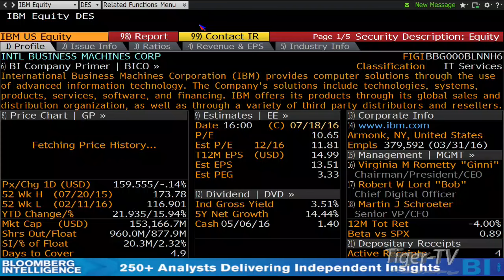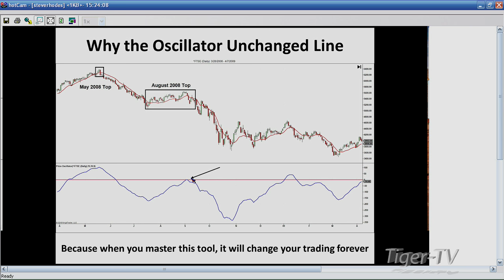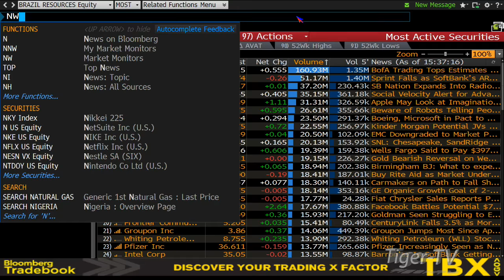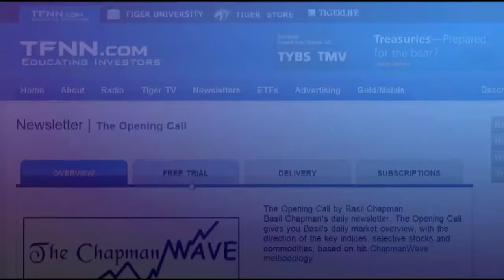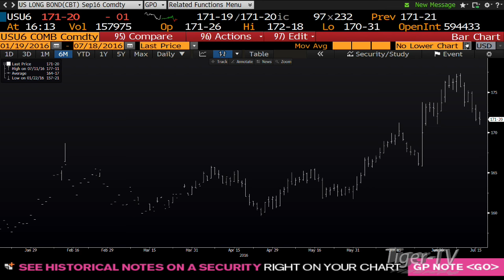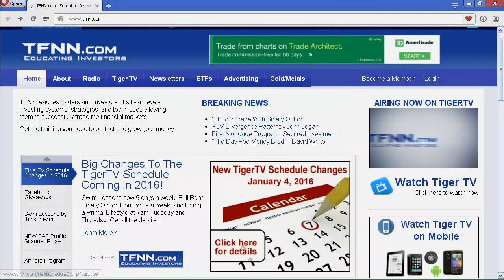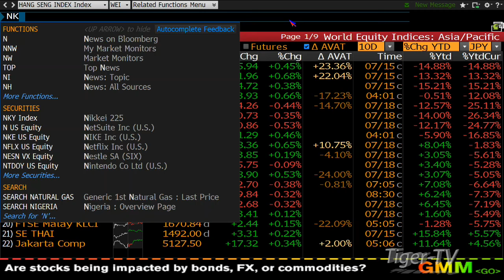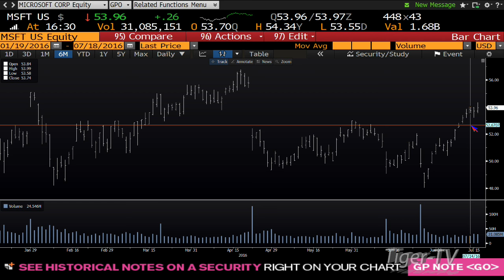July 18th Tom O'Brien Show on TFNN - 2016